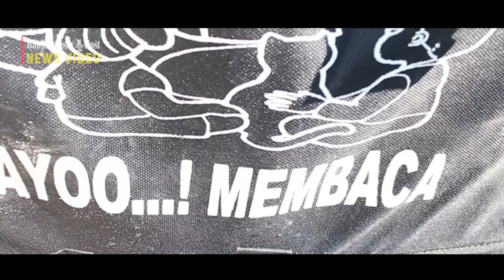Bikers Pembawa Ilmu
BANJARMASINPOST.CO.ID - TIGA unit sepeda motor trail yang dikendarai Bustami, Sandy dan Fadli bergerak perlahan, beriringan melintasi jalan sempit yang diapit aliran sungai dan areal persawahan, Kamis (27/6/2019) sekitar pukul 09.30 wita.

Tujuan mereka hari itu adalah SDN Sungai Pitung yang berada di Jalan Trans Kalimantan Ray 17 Desa Sungai Pitung Kecamatan Alalak Kabupaten Batola Kalimantan Selatan.

Pemukaan jalan yang kondisi aspalnya sudah banyak terkelupas membuat mereka harus ekstra berhati-hati mengendalikan laju motor mereka.

Sejatinya trail memang jenis sepeda motor yang dirancang untuk melibas medan berat atau offroad.

Namun beban berat yang dibawa, membuat motor trail yang mereka gunakan tidak bisa dikendarai dengan "nyaman". Diperlukan usaha lebih untuk menyeimbangkan kendaraan tersebut saat dikendarai.

Bustami, Sandy dan Fadli adalah pegawai di Dinas Perpustakaan dan Kearsipan Provinsi Kalsel yang bertugas melayani perpustakaan keliling ke sekolah-sekolah yang lokasinya tidak bisa dijangkau oleh fasilitas mobil perpustakaan keliling.

Setiap kali bertugas, masing-masing mereka harus membawa ratusan buku yang beratnya mencapai puluhan kilogram. Buku-buku tersebut diletakkan di dalam keranjang khusus yang ditempatkan pada bagian belakang sepeda motor trail yang mereka kendarai.

"Untuk sekali keberangkatan masing-masing kami membawa 200 sampai 300 eksemplar buku bacaan. Kalau dihitung berat yang harus dibawa tiap kendaraan  bisa mencapai puluhan kilogram. Jadi bisa dibayangkan bagaimana sulitnya," ungkap Bustami.

Dikatakannya, bantuan empat unit sepeda motor trail bantuan dari Gubernur Kalimantan Selatan H Sahbirin Noor diterima Dinas Perpustakaan dan Kearsipan Provinsi Kalsel pada Desember 2018. Pengoperasiannya dimulai sejak Januari 2019 hingga saat ini terus berjalan.

Bantuan sepeda motor trail tersebut ditujukan untuk menjangkau wilayah yang tidak bisa dijangkau oleh layanan mobil perpustakaan keliling.
"Karena berada dibawah Dinas Perpustakaan dan Kearsipan Kalsel, maka wilayah tugas kami mencakup 13 kabupaten kota di Kalsel," kata ayah tiga anak ini.

Total, lanjut Bustami yang sudah mengabdi selama 13 tahun di Dinas Perpustakaan dan Kearsipan Provinsi Kalsel, ada tujuh orang yang beri tugas menjadi motoris untuk mengoperasikan sepeda motor trail. Mereka secara bergantian setiap hari mengunjungi sekolah-sekolah yang dijadwalkan untuk dikunjungi.

Untuk buku bacaan yang dibawa, tidak selalu sama. Tetapi disesuaikan dengan sekolah yang akan dikunjungi.

"Misalnya kalau yang dikunjungi adalah sekolah dasar, maka yang kami bawa adalah buku-buku cerita atau dongeng bergambar. Sebaliknya kalau yang dikunjungi adalah SMP atau SMA maka buku yang kami bawa juga menyesuaikan dengan bacaan menarik untuk kalangan remaja," kata Bustami.

Banyak suka duka yang telah mereka alami selama melaksanakan tugas menjadi pustakawan keliling dengan menggendarai motor trail. Mulai dari cuaca panas, kehujanan di jalan, melewati tepi sawah yang sulit dilalui, bahkan sampai terjatuh dari kendaraan.

Bustami, Sandy maupun Fadli, sepakat kerjasama tim dan saling bantu membantu menjadi kunci utama keberhasilan mereka dalam menjalankan tugas.

"Saat di jalan, menuju atau pulang dari tujuan, kami harus selalu beriringan. Tidak boleh saling mendahului apalagi meninggalkan. Jadi kalau ada rekan yang jatuh dari kendaraan maka yang lain bisa langsung membantu. Karena tidak mungkin bisa mendirikan sepeda motor yang rebah dengan beban seberat itu seorang diri. Paling tidak memerlukan tenaga tiga orang," ungkap Bustami.

Namun dibalik kesulitan dan duka yang dialami saat menjalankan tugas tersebut, ada perasaan senang bercampur gembira ketika melihat bagimana antusiasnya murid-murid saat menyambut kedatangan mereka.

"Lelah karena perjalanan, atau sakit setelah terjatuh rasanya langsung hilang kalau melihat bagaimana semangat dan senyum anak-anak menyambut kedatangan kami. Terlebih saat mereka rebutan memilih buku, kemudian membacanya sendiri atau bersama-sama. Ada perasaan bangga bisa melayani mereka. Karena merekalah generasi penerus bangsa," kata warga Jalan Sungai Miai Dalam Banjarmasin ini.(Tim)